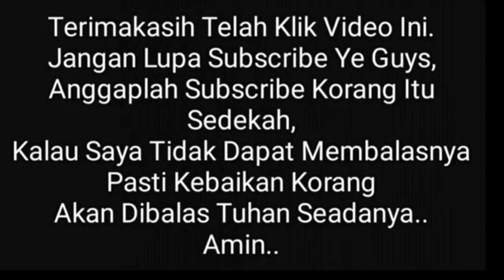Final Sugandoi No.2 (Mukim Pinggan2) Pitas, Sabah, Malaysia 2022